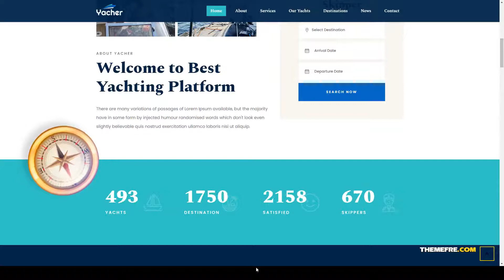Yacher - Yacht Charter Services WordPress Theme boat rent yacht charter Makimura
Columns 2

 Layout Responsive

 Tags boat rent, boats, charter, charter booking, cruise, marine, marine transport, sailor, sea, ship charter, travel, yacht charter, yacht rental, yacht sailing, yachting sports